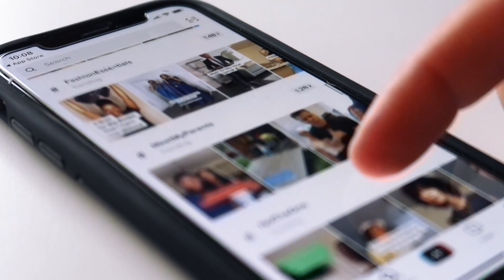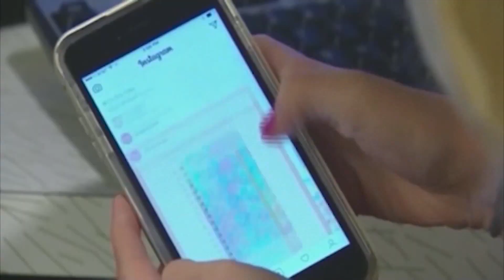How to protect your kids online...